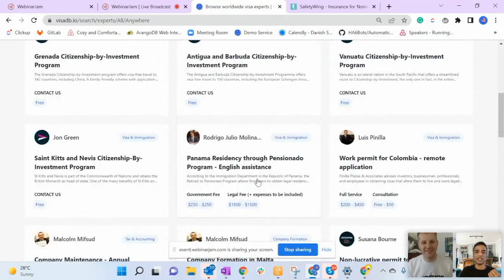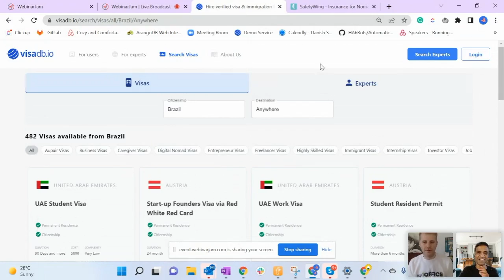How to open a company in Estonia & become an e-resident in 30 days | visadb immigration & tax series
00:00 Introduction
02:29 Why Estonia? Why choose e-residency?
04:14 What is e-residency? Is it a visa?
05:51 Is e-residency a digital identity to register a business remotely?
07:55 What are the requirements for e-residency?
10:00 Steps to get e-residency
10:20 Where are the pick-up locations for the e-residency card?
12:00 How long does it take to open a company in Estonia?
13:40 Can I apply for an e-residency as a digital nomad? Where do I open a bank account?
16:40 How do I pay taxes as an e-resident?
20:35 What kind of business can I register?
21:16 Where do I pay taxes as a digital nomad and e-resident?
24:40 Is it more expensive to register a company in Estonia if I'm not an e-resident?
26:30 Can an e-company in Estonia invest in real estate in other countries?
28:15 What kind of services do we offer for e-residency?
30:08 What are the types of companies to register as an e-resident?
32:20 What about professional indemnity insurance?
34:32 Why register a business in Estonia?

Are you a digital nomad and looking for a country to register your company in? The best answer depends on your nationality, and where your clients are from. One of the most popular options is e-residency.

In this session for the biggest digital nomad community, Digital Nomads around the World, Tonis Jogeva, an expert invitee from 1Office, and Danish Soomro, from visadb.io, talk about how Estonia is a well-developed digital environment where you have so many different services in the cloud, including a business registry that turned global in 2014.

Estonian e-residency is a particularly good option if you have EU clients, and want to manage your company from abroad. E-residency is an ID card and number where they assign your name and biometrics; you only need to pick it up in an embassy, and after 24 hours of the company registration process, you can start invoicing your clients.

Our team and partner also discuss what you can access as an e-resident (invoices, cloud, network, etc), and how the main requirement to get the e-residency is to have a valid passport. It is also highly important that you state in your appointment that your goal is to open a business. Further questions include:

-What taxes do you pay as an Estonian e-resident? From 0 to 20%, depending on your dividend income. Personally, you need to pay in the country where you are a tax resident.

-Can you open a company in Estonia without being an e-resident? Yes. It costs 300 euros, but it takes a longer time than once you're an e-resident.

Watch the complete video to get all the valuable information and the answers to member questions.

to get free visa information or hire an expert.

Follow us to stay updated on all visa and immigration news

The videos on this channel provide general information only and should not be considered legal, tax, or immigration advice. Viewers should seek professional advice before making any decisions or taking any actions based on the information presented. Visadb.io is not liable for any losses or damages arising from the use of this channel or the information presented. By accessing and using the information presented in the webinars on this channel, you acknowledge and agree to this disclaimer.